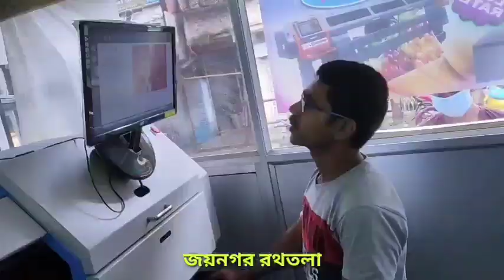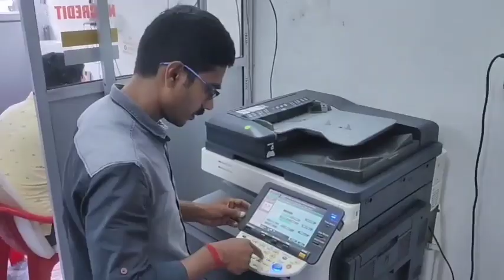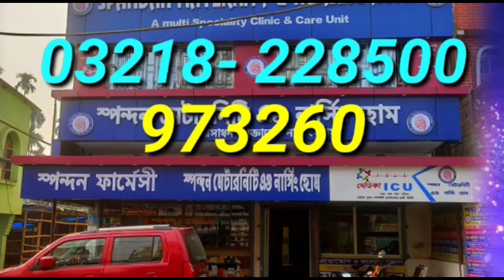১০০০ দুস্থ মানুষের হাতে কম্বল তুলে দিল রামকৃষ্ণ সারদা মিশন